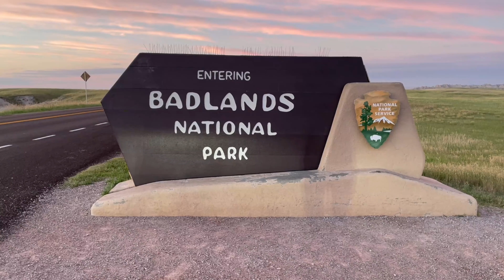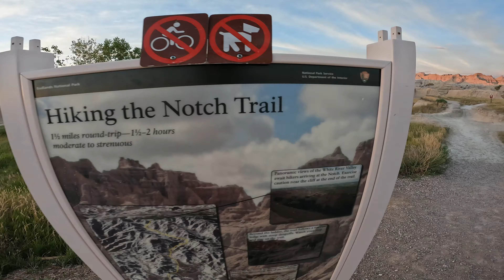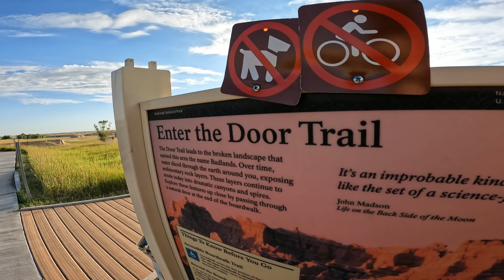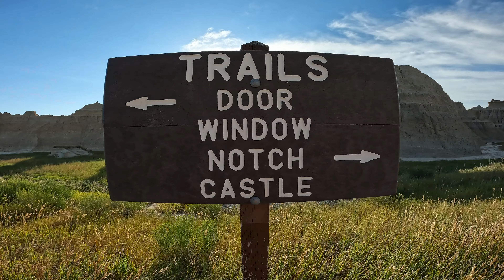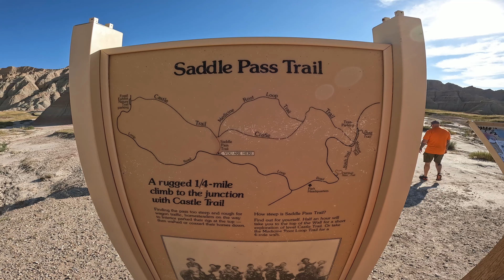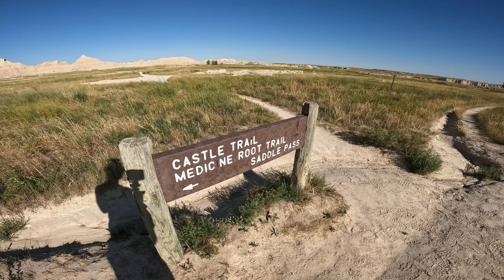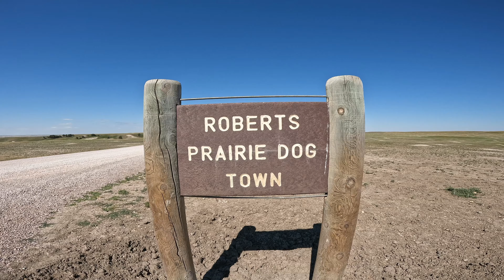Badlands National Park: Notch Trail, Door & Window Trails, Saddle Pass Trail, Prairie Dogs, Sunrise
We enjoyed a jampacked day at Badlands National Park in July 2022 and WOW, it was an incredible day! We saw sunrise from the Big Badlands Overlook, hiked the Notch Trail, Door Trail, Window Trail, Saddle Pass Trail, explored through Roberts Prairie Dog Town, and more! This park blew our minds, it truly felt like we were on another planet. We definitely feel like this is a very underrated national park!